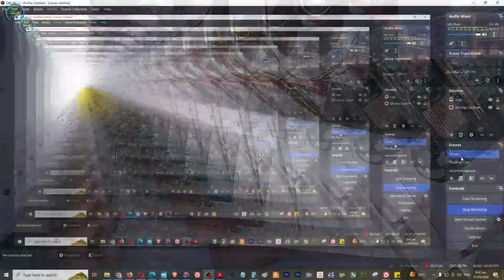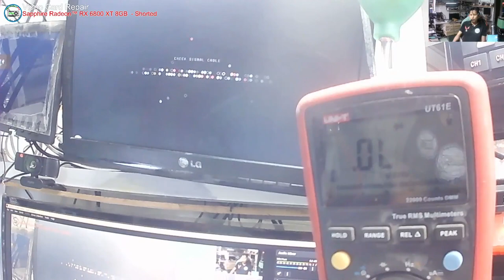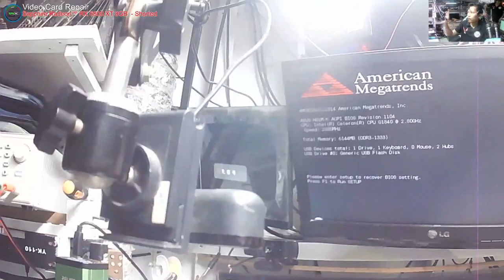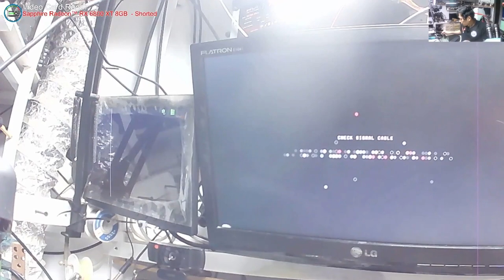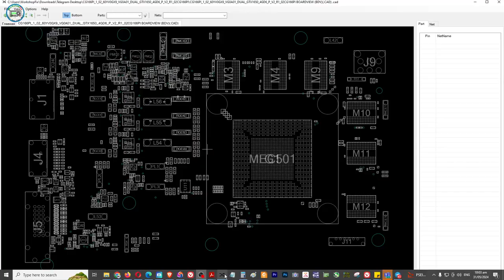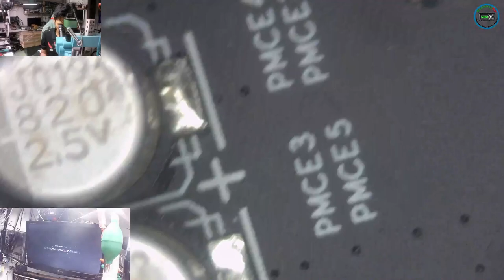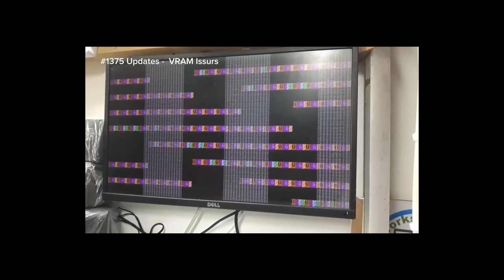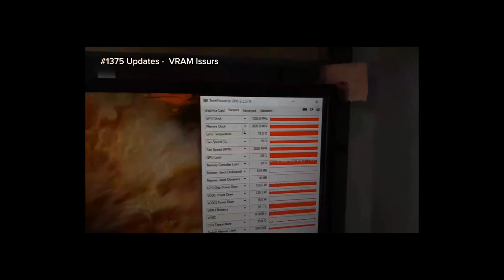SAPPHIRE PULSE Radeon RX 580 8GB GDDR5 2xFAN - Shorted, No Power, Garbage Display, VRAM Issues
BOOKING TIME
7AM - 7PM ONLY
MON-SAT
10AM-7PM Sunday

👉💎 SERVICES OFFER 💎

✅ Printer repair
✅ Phone repair
✅ Tableta repair
✅ Electronics repair: